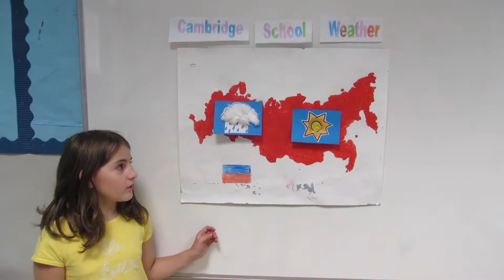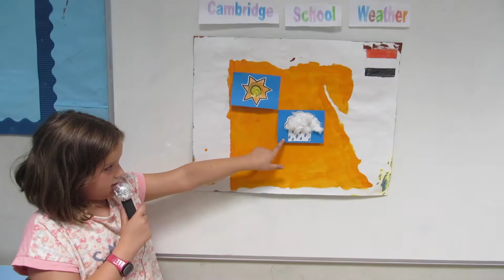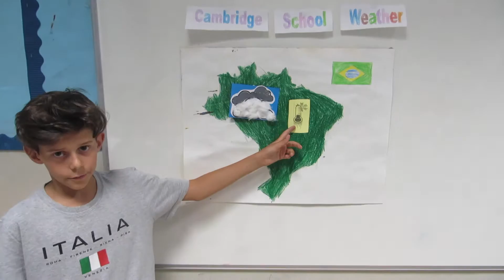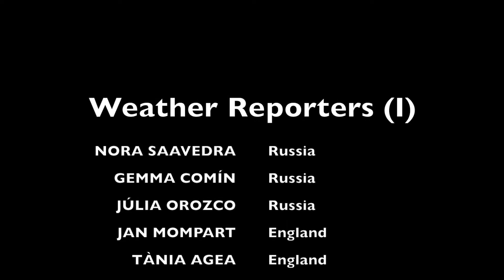Cambridge Weather Report - casal Project English 2016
Els nens i nenes del casal Project English han estat treballant el temps durant aquesta setmana i han après a fer d'"homes" i "dones" del temps.